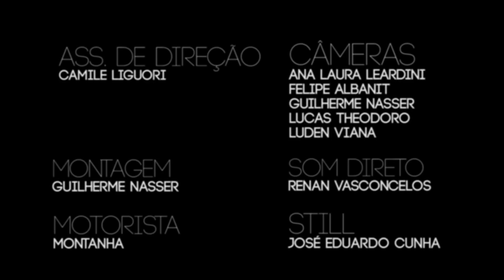TMDQA! Apresenta "O Terno" - Papa Francisco Perdoa Tom Zé (Ao vivo)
*Música gravada originalmente para o EP de Tom Zé - Tribunal do Feicebuqui

Os "fãs" afirmavam que o artista iconoclasta não deveria atrelar sua imagem à de uma multinacional. Tom Zé, depois disso lança o disco Tribunal do Feicebuqui, que foi composto em parceria de alguns artistas de São Paulo. Tim Bernardes, d'O Terno, compôs em parceria com Tom a música "Papa Francisco Perdoa Tom Zé". E no segundo episódio do nosso piloto, você assiste a banda tocando ao vivo.

Créditos:
Produção executiva - Tony Aiex e Julião Pacheco
Direção: Guilherme Nasser
Direção de fotografia: Lucas Theodoro
Assistência de direção: Camile Liguori
Câmeras: Ana Laura Leardini, Felipe Albanit, Guilherme Nasser, Lucas Theodoro e Luden Viana
Still: José Eduardo Cunha
Som direto: Renan Vasconcelos
Montagem: Guilherme Nasser
Motorista: Montanha

O Terno:
Tim Bernardes
Victor Chaves
Guilherme D'almeida

Gravado em São Paulo no dia 31 de agosto de 2013.